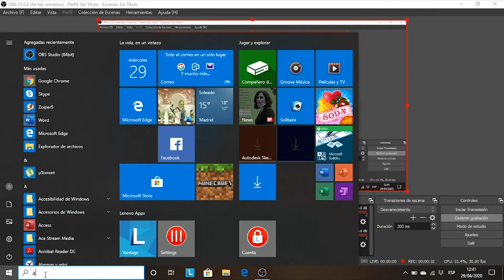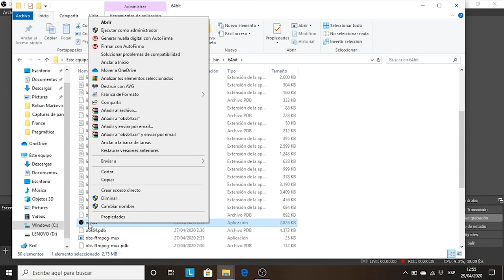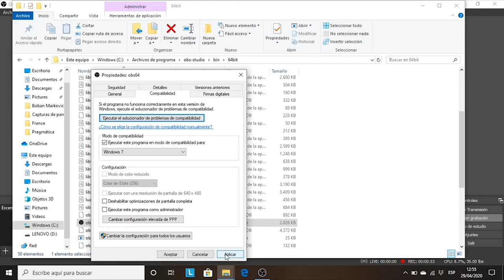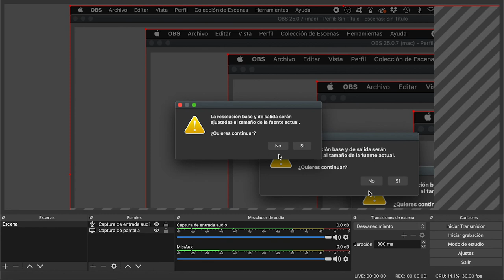Uso de OBS: Posibles errores